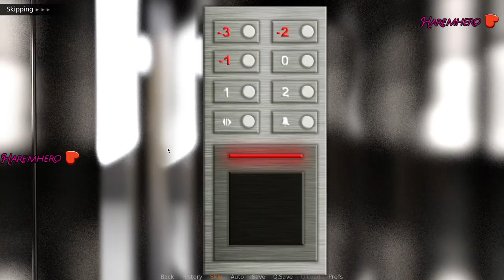Slutty Town v0.7 Walkthrough Ft. Joy, Khatima, Katie, Vivian & Chery | m24metro💗💗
Changelog for 0.7:
- Added new event for Joy.
- Added new event for Khatima.
- Introducing Chery and added event.
- Added new event for Vivian.
- Added new event for Katie & Joy.

(8 GB * 2) 16 GB DD4 RAM @ 3600 MHz